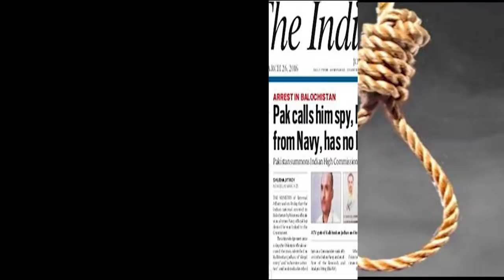Harish salve won on kulbhushan yadav case (హరీష్ ఎక్కడుంటే గెలుపు అక్కడే)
it describes a video how harish was performed on kulbhushan yadav case.